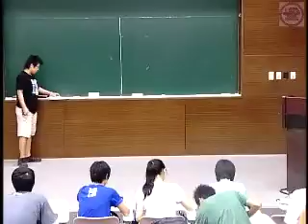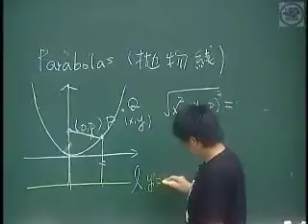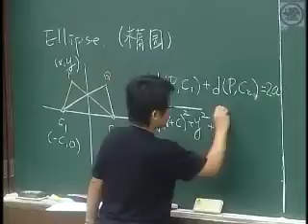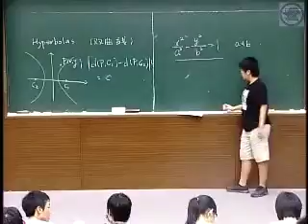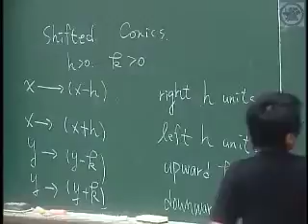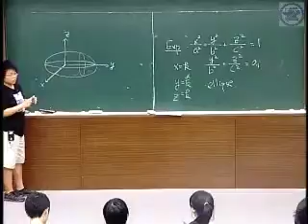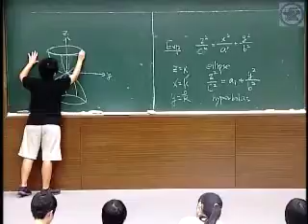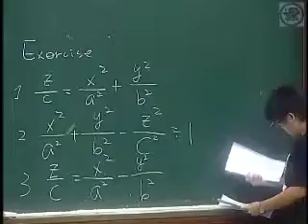Lec 08 Equation of a Circle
本課程是由交通大學應用數學系、微積分教學小組提供。

授課教師：連敏筠 博士生